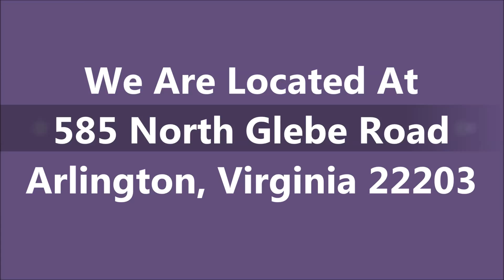Mercedes Benz Dealers Manassas VA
- Mercedes Benz Dealers Manassas VA at Mercedes-Benz of Arlington

If you are looking for Mercedes Benz dealers in Manassas VA, come to Mercedes-Benz of Arlington to have the best deal.They are very dedicated and ensure that each and every person who walks into their vehicle showroom receives the level of customer service that they each deserve. Mercedes-Benz of Arlington is highly recommended when it comes to buy a new or used Mercedes-Benz in Manassas Virginia.

For Mercedes Benz Dealers Manassas VA, come to Mercedes-Benz of Arlington is the car dealership for you!

585 North Glebe Road
Arlington, VA
22203